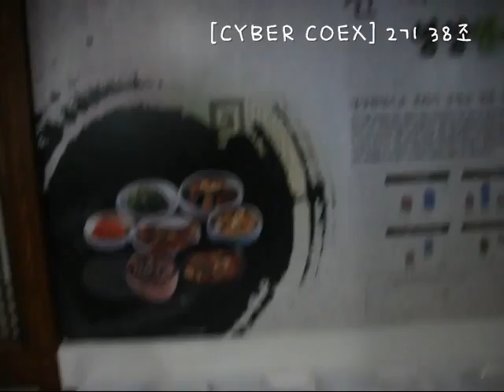(38조) 2011 코리아 푸드 엑스포